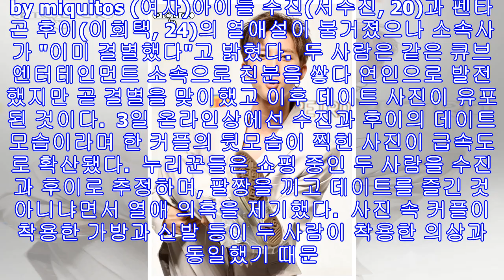(여자)아이들 수진♥펜타곤 후이 데이트 사진 유포됐다.. "가방과 신발이 똑같아"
겨울은 끝났다. 이제 제주도의 봄을 만끽할 시간이다. by miquitos (여자)아이들 수진(서수진, 20)과 펜타곤 후이(이회택, 24)의 열애설이 불거졌으나 소속사가 "이미 결별했다"고 밝혔다.  두 사람은 같은 큐브엔터테인먼트 소속으로 친분을 쌓다 연인으로 발전했지만 곧 결별을 맞이했고 이후 데이트 사진이 유포된 것이다.  3일 온라인상에선 수진과 후이의 데이트 모습이라며 한 커플의 뒷모습이 찍힌 사진이 급속도로 확산됐다.  누리꾼들은 쇼핑 중인 두 사람을 수진과 후이로 추정하며, 팔짱을 끼고 데이트를 즐긴 것 아니냐면서 열애 의혹을 제기했다.  사진 속 커플이 착용한 가방과 신발 등이 두 사람이 착용한 의상과 동일했기 때문. 이와 관련 두 사람의 소속사 큐브엔터테인먼트 관계자는 "확인 결과 이미 결...